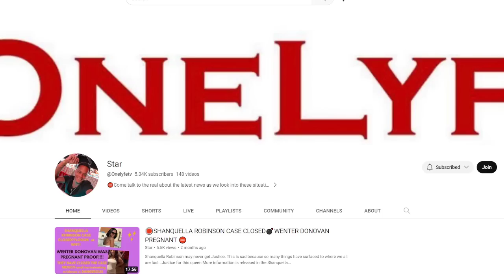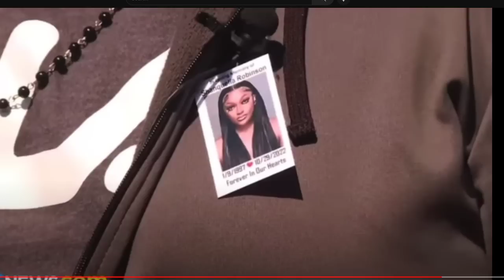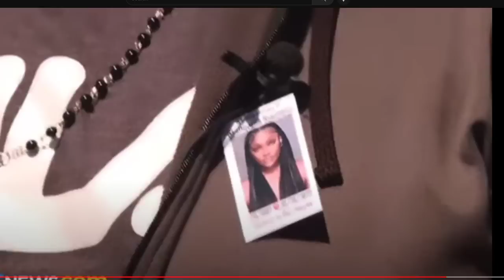Shanquella Robinson family beefing and Lies catching up to them. Now their saying she was suffocated